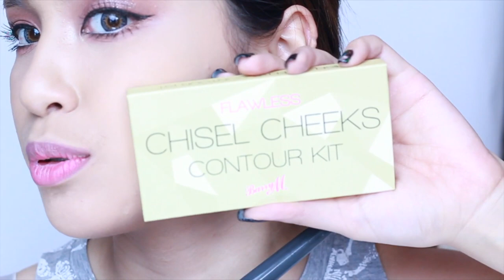สวยแพงๆในราคาประหยัด l mossster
วันนี้มาลุคที่แบบว่า สวยๆผู้หญิ๊งผู้หญิงมาให้ดูกันค่ะ
จะเป็นเอวี่เดย์แกลมก็ได้ เต็มกว่าปกติเล็กน้อยเท่านั้นนน
สวยๆ เข้าใจง่ายๆ ไปดูกันค่ะ

มีคำถามอะไรคอมเม้นไว้ได้เลยนะค๊าาาา

สามารถหามอสเจอได้ในอีกหลายช่องทาง
มาทักทาย พูดคุยกันได้ตามนี้เลยค่ะ
YES YES! I would LOVE to chitchat! Find me at